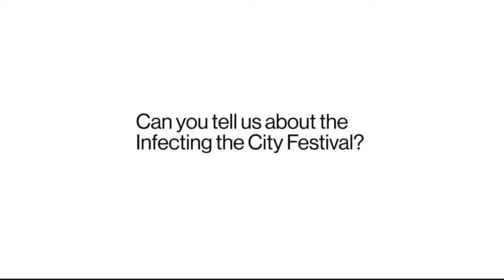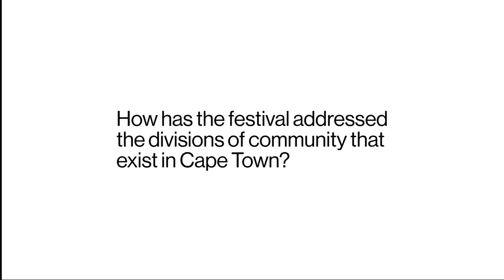Shades of Noir Interviews: Professor Jay Pather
Jay Pather is Associate Professor at the University of Cape Town, Director of the Gordon Institute for Performing and Creative Arts and Artistic Director of Siwela Sonke. A Fulbright Scholar, he read for an MA in Dance Theatre at New York University and since then Pather’s work has traveled widely extending across discipline, site and culture. He has collaborated with visual artists, architects and urban planners, since 1984, taking his inter-cultural performances into public spaces and working with the architecture of Johannesburg, Durban, London, Zanzibar, Amsterdam, New York, Barcelona, Mumbai, Muscat, New Delhi, Copenhagen and Cape Town.